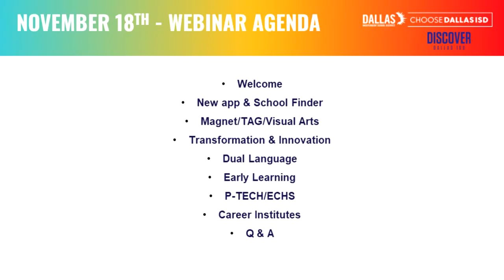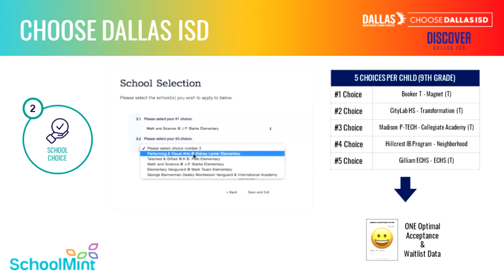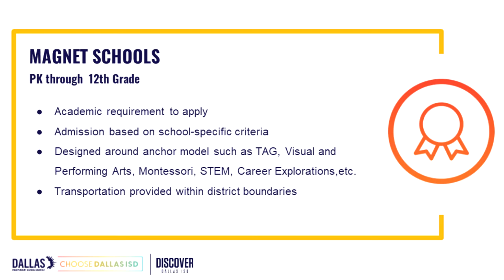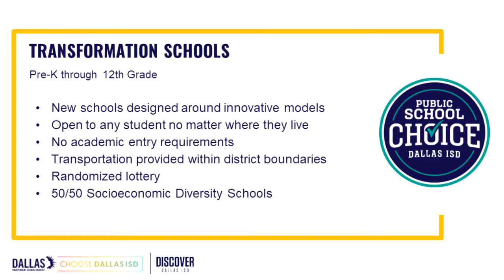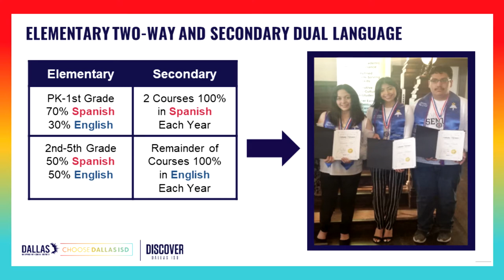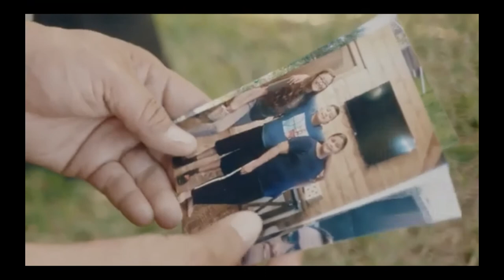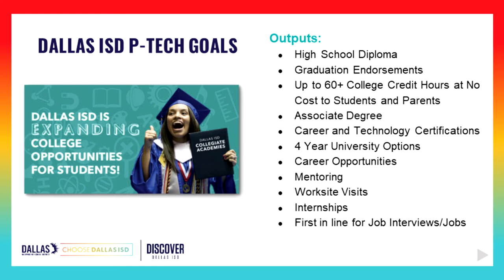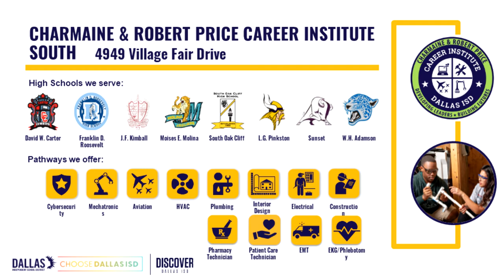Discover Dallas ISD Webinar - November 18, 2020